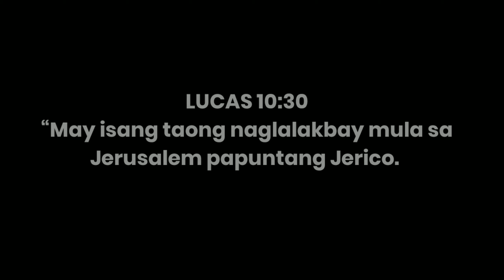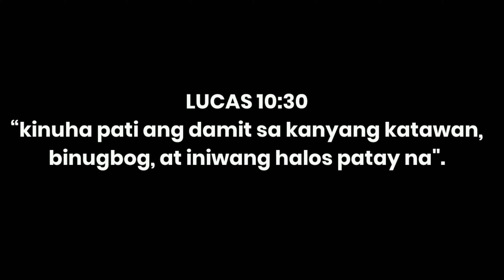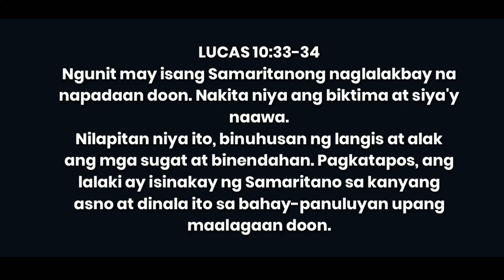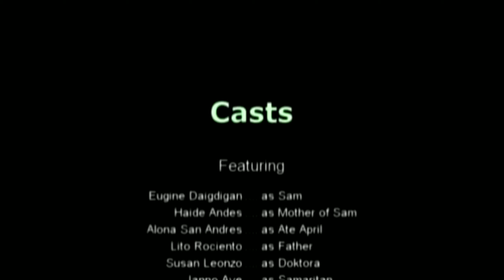BINUGBOG,HALOS PATAY NA NG IWAN